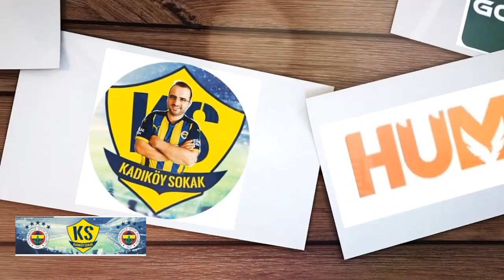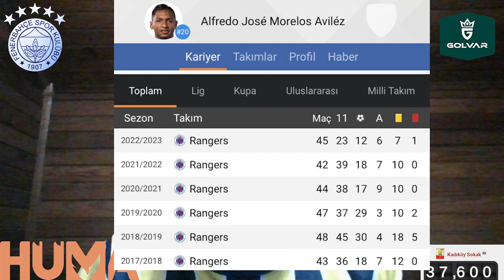SONDAKİKA AFREDO MORELOS FENERBAHÇE'DE, GÜLE GÜLE MİCHY BATSHUAYİ! İŞTE KAP BİLDİRİMİ...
Fenerbahçe Fenerbahçe,
Duyum Duyum,
Transfer Transfer,
Tivibuspor Tivibuspor,
Beinsports Beinsports,
Dzeko Dzeko,
Szymanski Szymanski,
Becao Becao,
Tadic Tadic,
Fred Fred,
OmarFayed Omar Fayed,
Livakovic Livakovic
SametAkaydın Samet Akaydın,
EmreDemir Emre Demir,
EmirOrtakaya Emir Ortakaya,
AltayBayındır Altay Bayındır,
Zajc Zajc,
İsmailYüksek İsmail Yüksek,
NazımSangare Nazım Sangare,
Osayi Osayi,
JoJinHo Jo Jin Ho,
BoraAydınlık Bora Aydınlık,
YusufKocatürk Yusuf Kocatürk,
MustafaHoca Mustafa Hoca,
Pendikspor Pendikspor,
Sivasspor Sivasspor,
Ankaragücü Ankaragücü,
Konyaspor Konyaspor,
Kayserispor Kayserispor,
AdanaDemirspor Adana Demirspor,
İstanbulspor İstanbulspor,
Samsunspor Samsunspor,
ÇaykurRizespor Çaykur Rizespor,
Antalyaspor Antalyaspor,
Kasımpaşa Kasımpaşa,
Beşiktaş Beşiktaş,
Galatasaray Galatasaray,
Trabzonspor Trabzonspor,
Başakşehir Başakşehir,
GaziantepFK Gaziantep FK,
Hatayspor Hatayspor,
Deprem Deprem,
6Şubat 6Şubat,
TFF TFF,
MHK MHK,

Fenerbahçe, Alfredo Morelos, Batshuayi, Martial, Crespo, Krunic, Galatasaray, Pendikspor, Alpaslan Öztürk, Fredrik Midtsjö, Yakup Çınar, Beşiktaş, Lyanco, Bertuğ Yıldırım, Talisca, Emir Ortakaya, Dusan Tadic,
Ahmet Nur Çebi, Ramos, Ali Koç, Miha Zajc, Arda Güler, Kim Min Jae, Altay Bayındır, Miguel Crespo, Genoa, Yağız Sabuncuoğlu, Glasgow Rangers, Notthingham Forest, Michy Batshuayi, İsmail Kartal,
Morelos, Umut Nayir, Dzeko, Ferdi Kadıoğlu, Ryan Kent, Soumare,